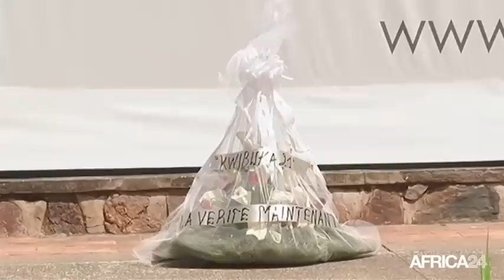Rwanda, Centre mémorial de Kigali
Société, Eduquer la jeune génération rwandaise à la paix: c'est l'ambition des responsables du centre mémorial de Kigali.